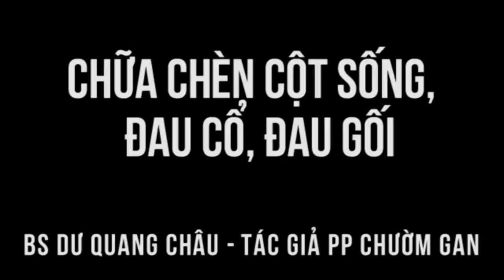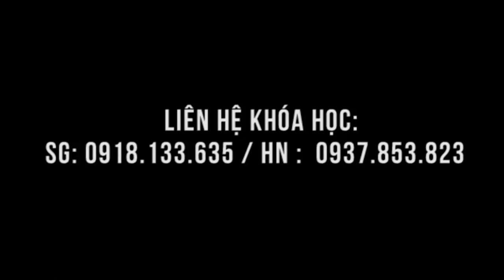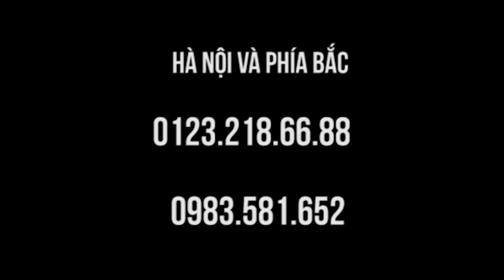Lớn tuổi ai cũng thoái hóa cột sống